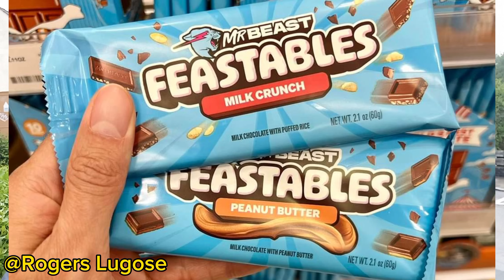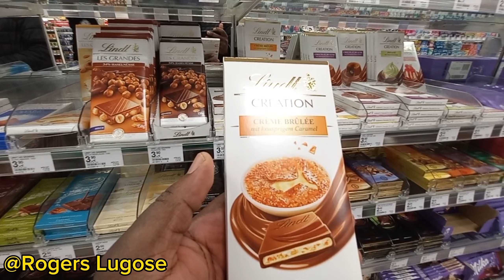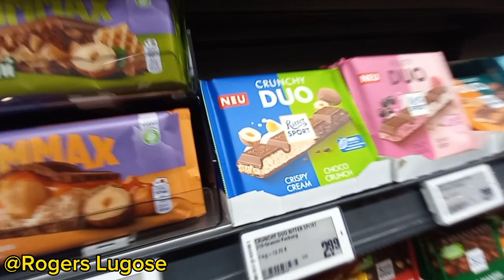Looking For @MrBeast Feastables In GERMANY 🇩🇪 🇰🇪 Disappointed